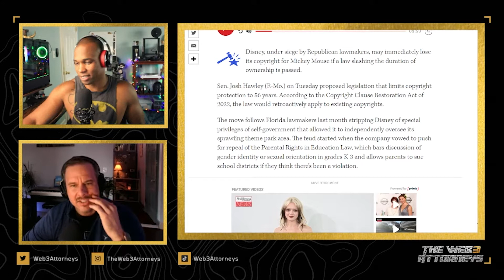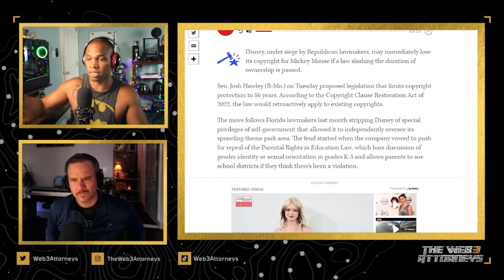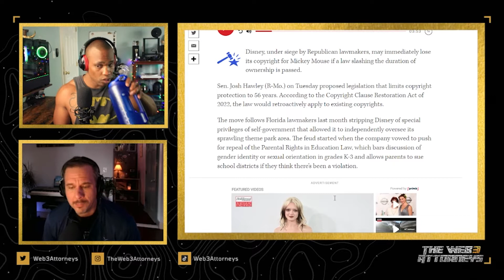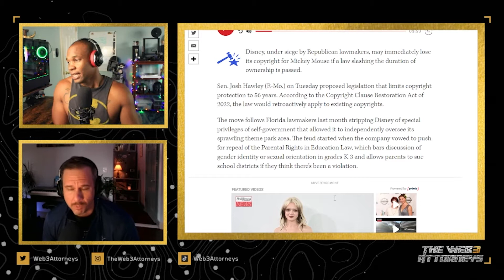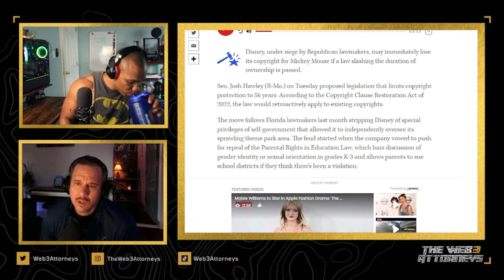Will Disney lose the Copyright to Mickey Mouse?!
This is the personal video blog of The Web 3 Attorneys.

This content is the property of Yates & Speroni Law Group, LLC.  Peter Speroni, Esq., Yates & Speroni Law Group, LLC, or The Web 3 Attorneys give you legal advice. Unless otherwise stated in the specific video referenced, The Web 3 Attorneys are not advertising the services and products they offer. This content, unless otherwise disclaimed, was not prepared to secure paid professional employment.